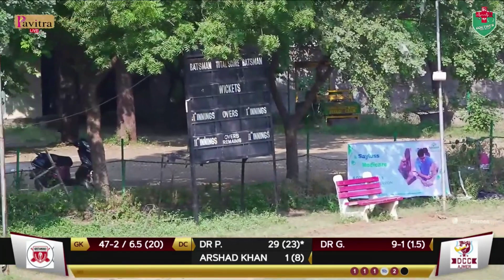Highlights -Geetanjali Kardio Killers / DCCA -National Doctor T20 Blast -Udaipur